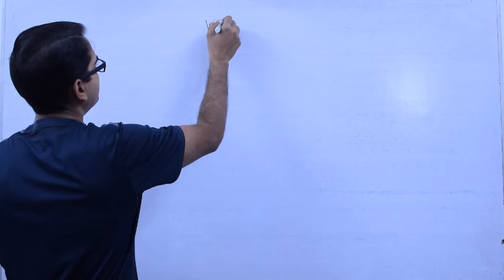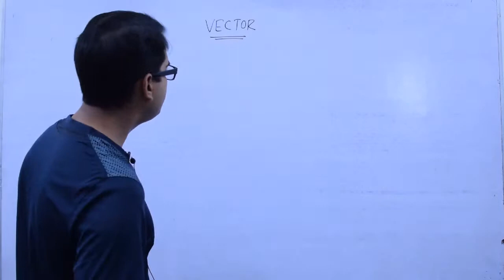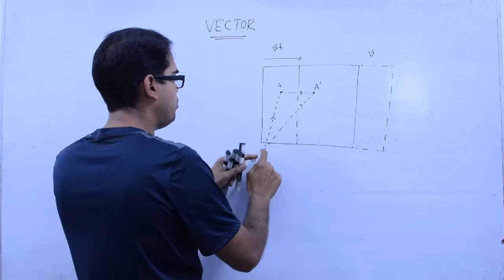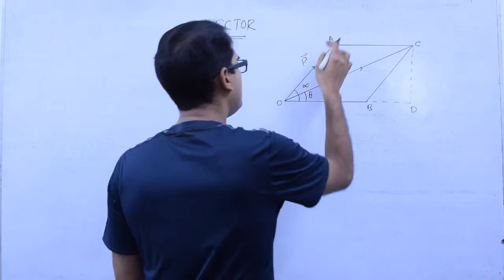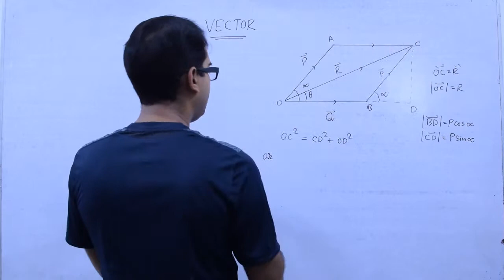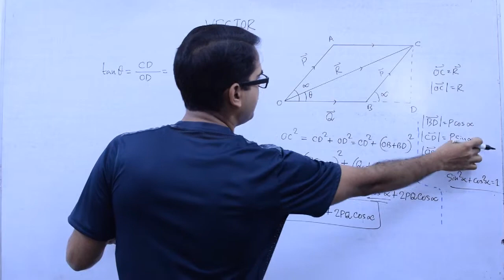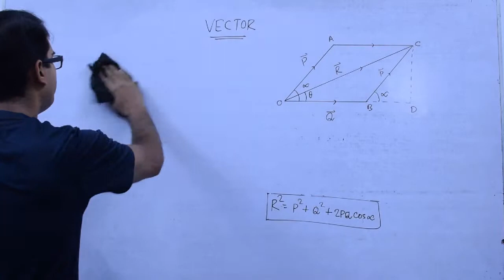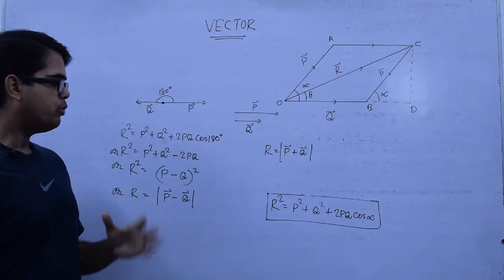ভেক্টর পরিচয় | Vector Basics part 1 | bangla physics lecture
In this bangla physics lecture we are going to cover basics of vector. This video is meant for those students who are just starting out their 11th class for hs,ics,cbse or hsc. Hope you will learn something from the video.Enjoy science!